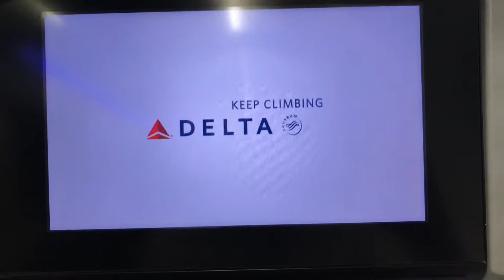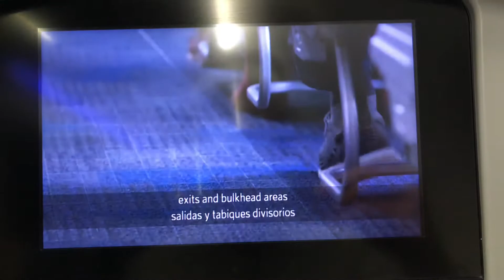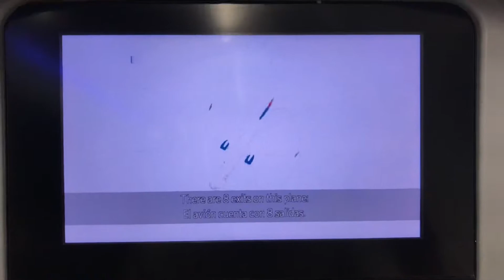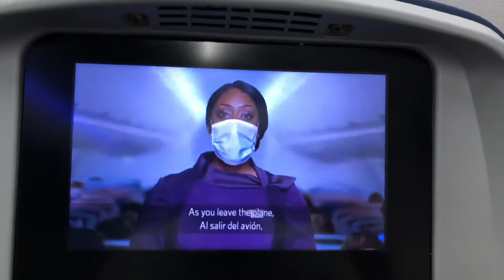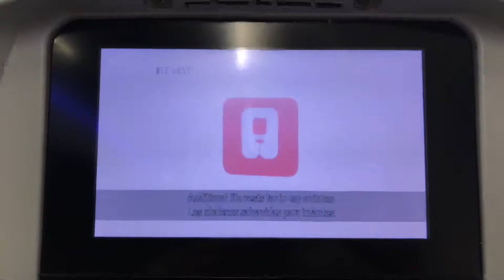Delta Air Lines Boeing 737-900ER Early 2021 Safety Video